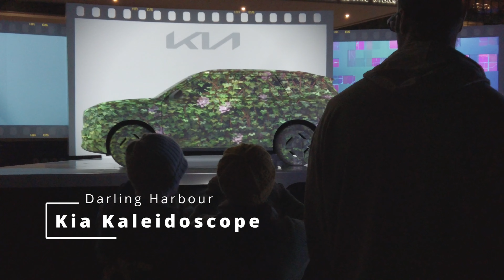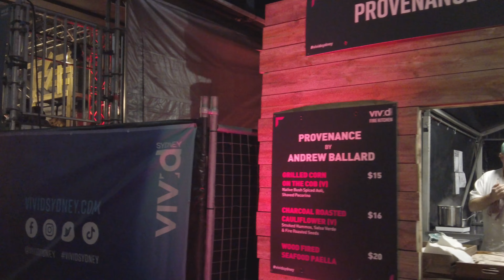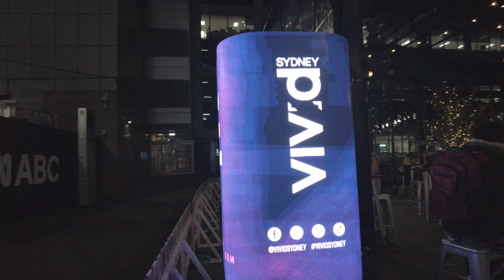Vivid Sydney 2024 Darling Harbour Fire Kitchen Walk | 4k | Closed Captions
Let's take a first look at one of Sydney's most iconic Winter event - Vivid Sydney. We explored the Darling Harbour and Darling square area as well as the goods line in Ultimo.
Filming info
📅 Filming date: May 2024
🌡️ Temperature: 14°C
🎥 Camera gear: Dji osmo pocket 2
Time stamps & Google maps links
0:00 Highlights
0:53 Beauty Sleep by Estée Lauder
2:16 Neuron at Chinese Garden of Friendship
3:26 Neolithic at Tumbalong Park
5:19 Hika Rakuyo at Darling Harbour
6:41 Kia Kaleidoscope at Darling Harbour
8:43 Concert at Tumbalong Park
8:56 Poem Booth at Hay Street
9:23 Humanity / Humility outside of Powerhouse Museum
11:47 Fire Kitchen at The Goods Line
13:59 Messina Milk Bar
Music licenced via Music bed